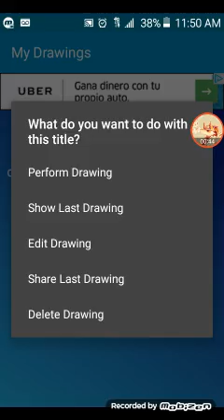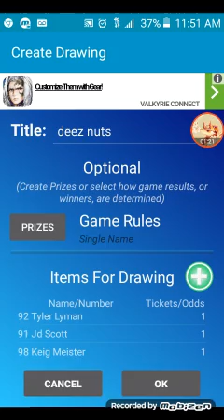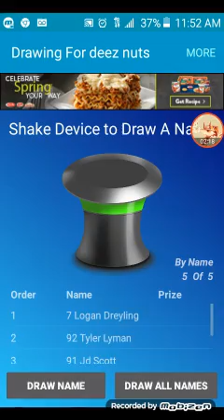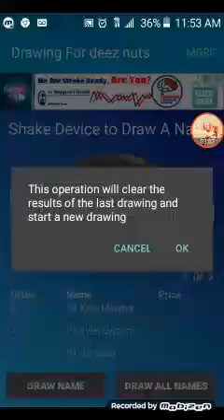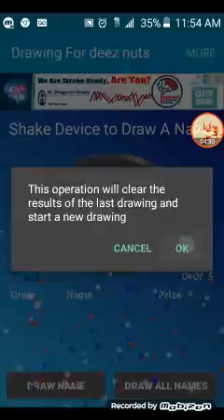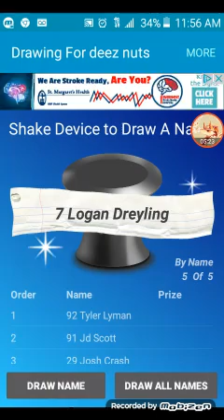Gameplayer randomizer series s1r1 DAYTONA